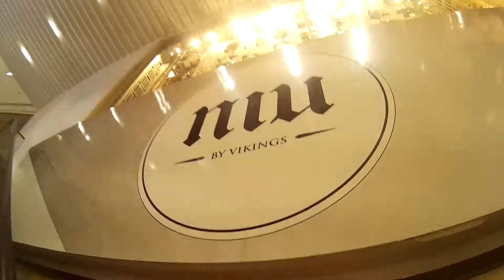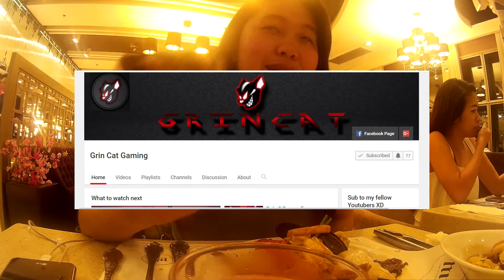BIRTHDAY SA NIU SM AURA + QUESTIONS FROM YOUTUBERS | Elli Evangelista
mga pangyayari nung January 16, 2018!!! + Chika Moments

Where I was:
NIU by Vikings, SM Aura
SULIT ANG WAMPAYB!